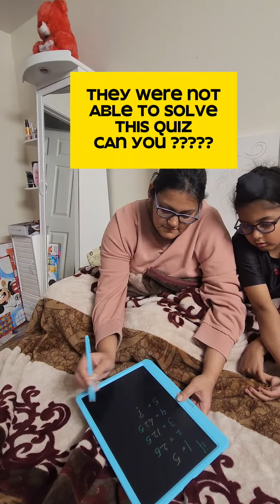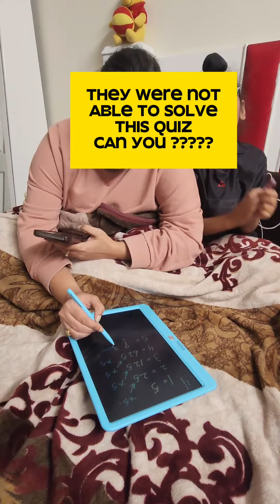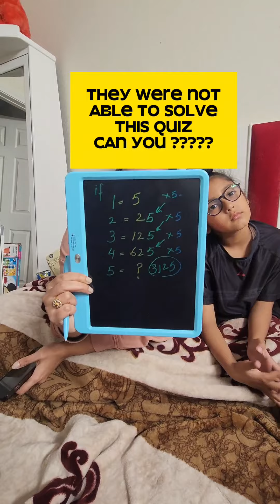Can you solve this quiz, what is 5 equal to abeoye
Welcome to ABE OYE – Your Ultimate Source of Laughter, Entertainment, and Wholesome Fun!
Join the ABE OYE Community
Discover the humorous side of married life with our hilarious husband-wife comedy sketches. From everyday relatable situations to spontaneous playful banter, our funny reels will leave you laughing out loud. Whether you’re married or simply enjoy a good laugh, our content resonates with everyone.
Gaming Excitement for All
Dive into the world of indoor and mobile gaming with ABE OYE! Whether you’re a seasoned gamer or just looking for a bit of fun, we’ve got you covered. Challenge yourself with mind-bending puzzles, embark on epic adventures, or test your skills in fast-paced action games. Our diverse selection ensures there’s something for everyone.
Brain-Engaging Quizzes and Riddles
Love a mental workout? Check out our wide variety of quizzes and riddles to keep your brain engaged and entertained. Test your knowledge, solve perplexing puzzles, and enjoy the thrill of cracking each challenge. With new quizzes and riddles added regularly, there’s always something fresh and exciting to explore.
Soulful Musical Performances
Relax with our soulful musical renditions of your favorite songs. From timeless classics to modern hits, our musical performances strike a chord with listeners of all ages. Sit back, relax, and let the music uplift your spirits.
Fun Family Games
Explore a wide range of fun family games on ABE OYE:
1. Family games to play at home
2. Family game night ideas
3. Fun and easy party games
4. Team building games
5. Fun games with balloons
6. Ping pong ball games
7. Easy and funny party games
8. Best funny indoor games
9. Team building activities
10. Funny games for kids, youth, and adults
11. Fun games at home
12. One-minute games
13. Surprise games for kitty parties
14. Ball, card, and food games
15. Guessing games
16. Water balloon games
Funny Couple Comedy Memes
Don’t miss our hilarious funny couple comedy memes:
1. Couple comedy
2. Funny memes
3. Stand-up comedy
4. Punjabi couple comedy
5. Hindi comedy reels
6. Husband-wife comedy
7. Family comedy videos and memes
8. Friendly comedy videos
9. Couple funny pranks
10. Couple funny fights
11. Couple funny moments
12. Married life funny moments
13. Married life comedy
14. Daily life funny moments
More Challenges and Fun
Try solving our funny riddles and take on exciting one stick movement challenges.
Join ABE OYE today and be part of our community filled with laughter, joy, and unforgettable experiences.
Thank you for choosing ABE OYE as your entertainment source. We look forward to sharing many more laughs and good times with you!